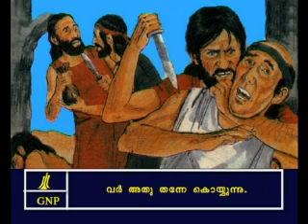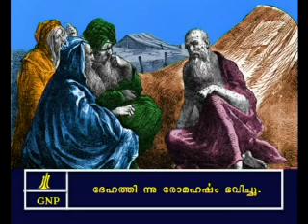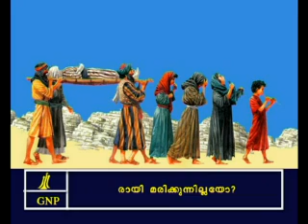Job 4 Malayalam Picture Bible